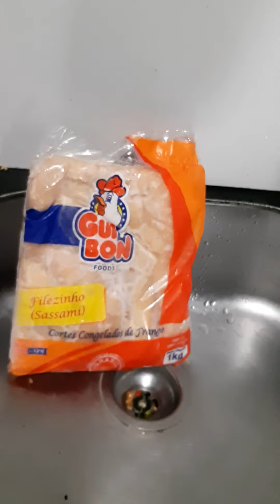Como organizar a noite dentro do trailler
Aqui mostro como deixar organizado e já com estoque para trabalhar a noite .
Você que quer montar seu negócio vai ter varias dicas legais para não deixar você atrasado no seu lanche.
Tenho um curso completo também com várias dicas de como montar sua lanchonete , vou deixar aqui na descrição.
Compartilhe com mais pessoas para ajudar o máximo possível.